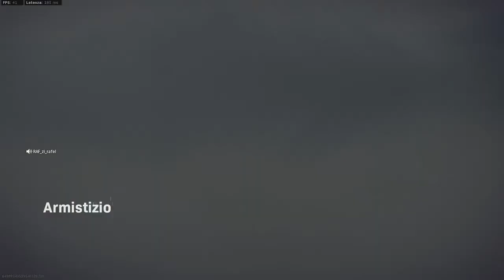Giochiamo per divertirci